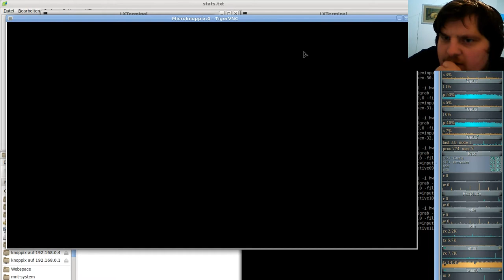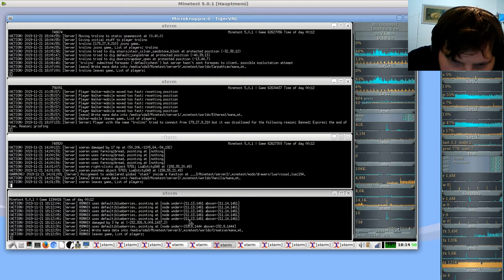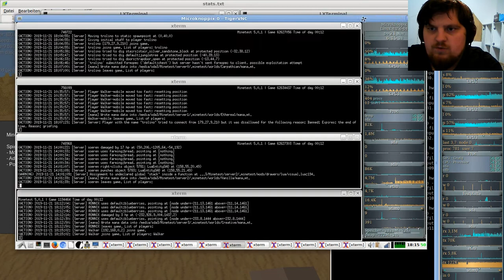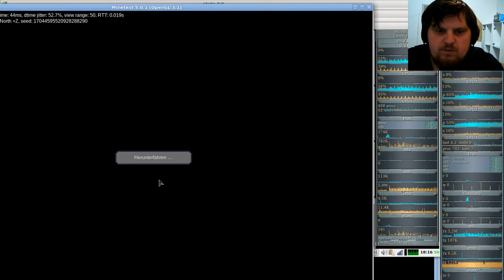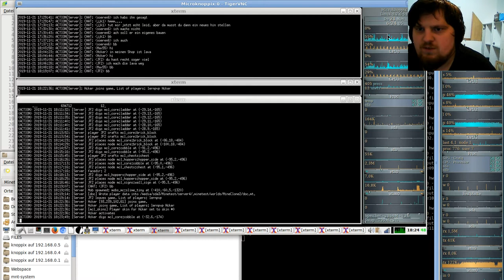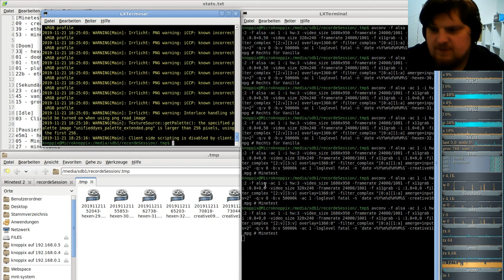Let´s Play Minetest - German-Creative-server ( Minecraft orientiertes Spiel ) #011